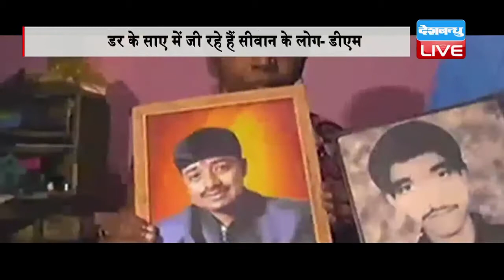DBLIVE | 15 September 2016 | Siwan administration recommends sending Shahabuddin back to jail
5 दिन पहले जेल से रिहा हुए बाहुबली नेता शहाबुद्दीन की मुश्किलें बढ़ती दिख रही हैं। सीवान के डीएम और एसपी ने सरकार को रिपोर्ट भेजकर शहाबुद्दीन की जमानत रद्द करने की सिफारिश की है। सरकार को भेजी रिपोर्ट में प्रशासन ने शहाबुद्दीन से सीवान की कानून व्यवस्था को खतरा बताया...इस रिपोर्ट में कहा गया है कि बाहबुली नेता शहाबुद्दीन के जमानत पर रिहा होने के बाद से आम लोग डर के साए में जी रहे हैं ..खासतौर पर कारोबारी और व्यापारी. आपको बता दें कि नीतीश सरकार पर शहाबुद्दीन पर क्राइम कंट्रोल एक्ट लगाकर दोबारा जेल भेजने का भी जबरदस्त दबाव है. बीजेपी नेताओं ने मांग की है कि शहाबुद्दीन पर CCA लगाकर उन्हें दोबारा जेल भेजा जाना चाहिए. बीजेपी ने बिहार सरकार से शहाबुद्दीन की जमानत रद्द कराने के लिए सुप्रीम कोर्ट जाने की भी मांग की है...आपको बता दें कि शहाबुद्दीन को सीवान के बहुचर्चित तेजाब कांड में चश्मदीद गवाह राजीव रौशन की हत्या के मामले में पटना हाईकोर्ट से जमानत मिलने के बाद भागलपुर जेल से रिहा कर दिया गया था। 16 अगस्त, 2004 को सीवान के व्यवसायी चंदा बाबू के बेटों गिरीश, सतीश और राजीव का अपहरण किया गया था। गिरीश और सतीश की तेजाब डालकर हत्या कर दी गई थी, जबकि राजीव उनके चंगुल से भाग निकलने में कामयाब रहा था। लेकिन बाद में राजीव की हत्या भी कर दी गई थी।